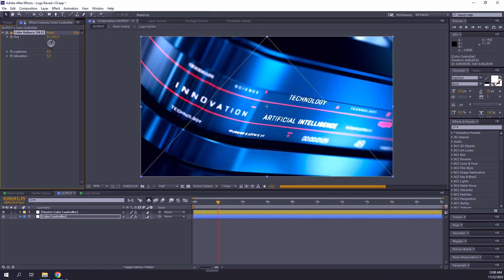TECH METAL LOGO REVEAL LOGO OPENER for After Effects 2024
Tech Metal Logo Reveal is a great project for your Elegant and Bright Logo Reveal or Unique Epic Opener. It creates an immersive experience for viewers with its visually appealing design and smooth animation. The opener captures the viewer’s attention within the first few seconds and keeps them engaged throughout the entire clip